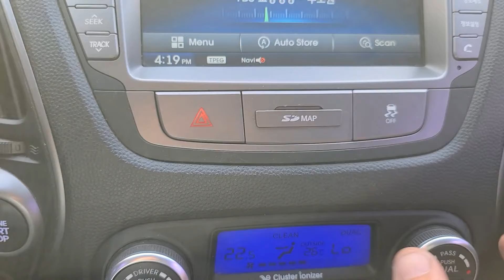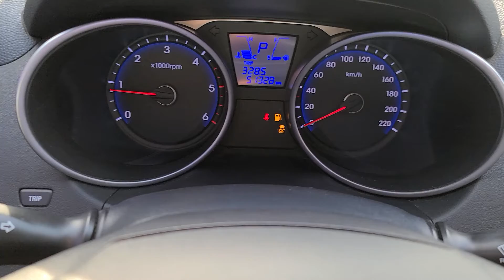TUCSON KMHJT81VDEU897142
Autoleader